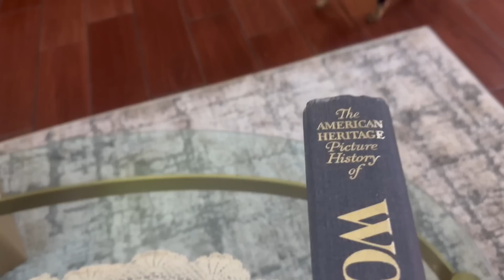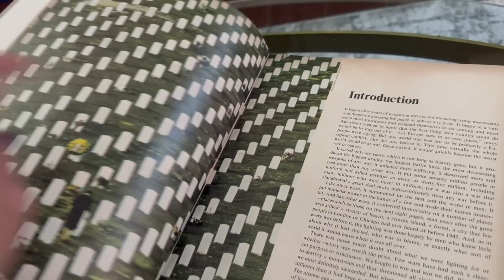WEEKEND VLOG ~ Helping family + Sara’s summer decor +Thrifted decor styled & more ~DITL ~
Hey y’all! Come hang out with us. We had a very busy weekend but we enjoyed every second of it. There is nothing like family and being able to help them. I did find time to go to Bath n Body Works. I will share my haul as well as a few other items I’ve thrifted that I haven’t shared.

I hope you enjoy. Thank you for hanging out with us. 💕

XOXO,
Donna